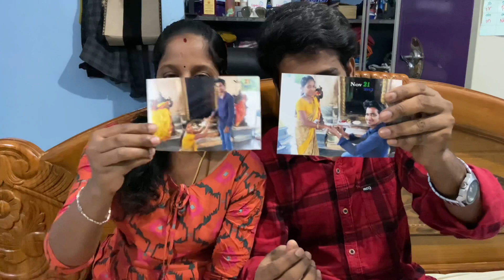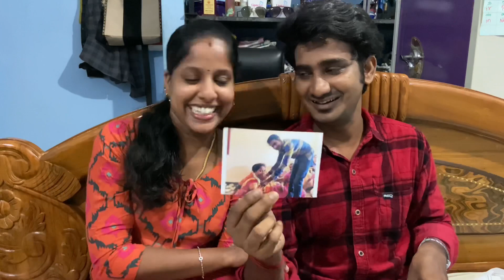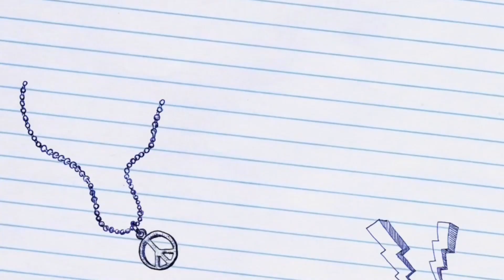Cute Love Story ❤️Muthu👩‍❤️‍👨Rohini💕||Tamil paiyan Kerala ponnu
tamil paiyan Kerala ponnu
love story
Muthukannan Love Rohini💕